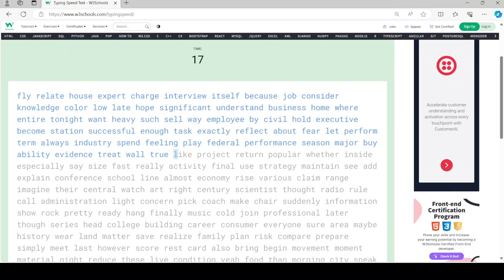111 words per minute.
I got 111 words per minute on the typing test just before midnight.